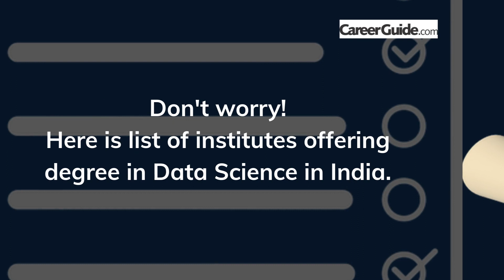Top 20 Institutes that Offer Degree in Data Science in India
Here is a list of the top 20 institutes that offer a degree in data science in India:

1.Indian Institute of Technology, Hyderabad
2.Indian Institute of Science, Bangalore
3.Institute of Product Leadership, Bangalore
4.Indian Institute of Technology, Guwahati
5.Indian Institute of Technology, Ropar
6.Indian Institute of Technology, Jodhpur
7.Indraprastha Institute of Information Technology, Delhi
8.AMITY University, Noida
9.CMR University, Bangalore
10.BITS Pilani
11.Great Learning, Bangalore
12.Amrita Vishwa Vidyapeetham University, Coimbatore
13.Manipal ProLearn,Bangalore & Hyderabad
14.GD Goenka University, Gurugram
15.Lovely Professional University, Phagwara
16.Jaypee Institute of Information Technology, Noida
17.Regional Institute of Management and Technology, Mandi Gobindgarh
18.International Institute of Information Technology, Bangalore
19 Mukesh Patel School of Technology Management and Engineering, Mumbai
20.Symbiosis Centre for Information Technology, Pune